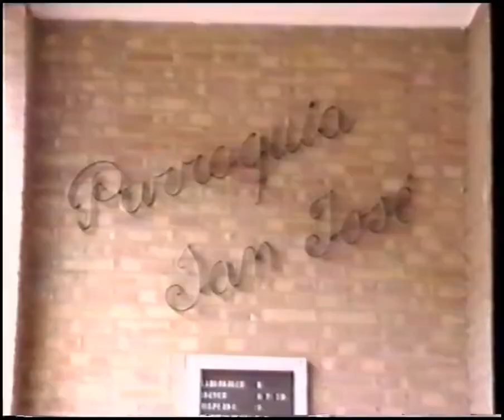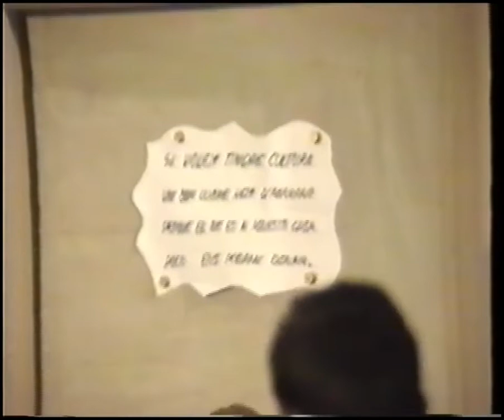Reportatge de la falla el Vidre de Carlet - TeleCarlet - Març 1990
Reportatge de la falla del Vidre de Carlet en Març del 1990.
En aquest reportatge podrem vore: la confecció de la falla per part dels fallers i falleres de la mateixa, la plantà de la falla, la missa en la parroquia de San Josep i la posterior ofrena de flors, la mascletà, la paella i el dinar de dels fallers/eres, i la cremà de la falla.
La crítica de la falla del Vidre d´eixe any va ser a la Casa de la Cultura.
Entrevista al capellà de l´esglèsia de Sant Josep, i a alguns dels promotors i els que han confeccionat la falla.